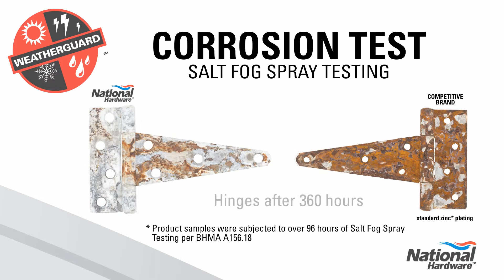National Hardware WeatherGuard